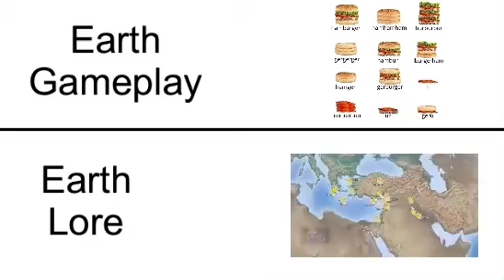Earth Gameplay VS Lore